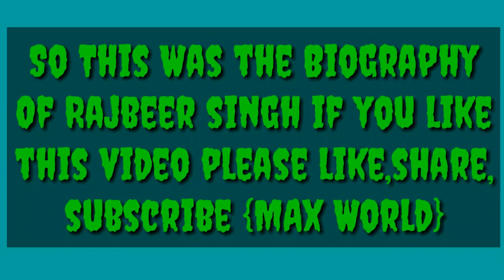Rajbeer Singh Lifestyle Income House Girlfriend Networth Series etc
Hello Guys This Is Yours Boys (THE UNBEATABLE)
Hope Everybody Will Be Fine first Of All Welcome to Ours Channel.
So Please Guys keeps Supporting Us To Make Some Unique For You
Guys. Because, Your likes,Subs,and Comments Motivate Us So Please
And Give Us Advice For ours Channnel just because We are nothing
inshallah We Try to Make A Video For You Guys That You Like And
We Do our Best Inshallah. Lots Of Love. The Unbeatable